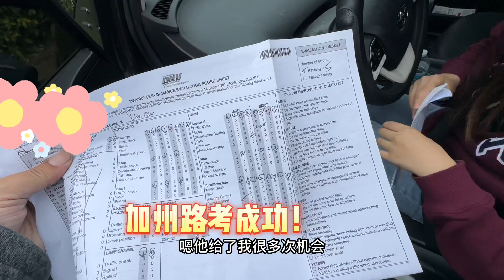加州路考2023｜Glendale DMV Mock Driving test 考前線路模擬練習｜路考模擬練習犯一個錯誤｜九零後學員加州路考一次過｜路考致命錯誤不能犯｜九零後學員加州路考實錄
加州路考第一個步驟 不要忘记
Pre 九零後學員加州路考實錄 Drive Safety Check考前車輛內部檢查Pre-Drive Check
加州路考前檢查中英文對照，車內考前中英文對照操作。考車前考官與你的英文對話  掌握認識車內設施按鈕操作。Glendale DMV Driving test

Turn your key on 點火不發動車

Left turn signal. 左轉信號燈

Right turn signal 右轉信號燈

Cancel    取消

Step on your brake 踩剎車

honk your horn 按喇叭

please show me your arm Signal 展示手勢信號

Defroster 除霧器

Emergency parking brake腳剎

Emergency flasher緊急雙閃燈

Head lights車頭燈

Windshield wiper 雨刷

祝大家路考順利✅ 逢考必過